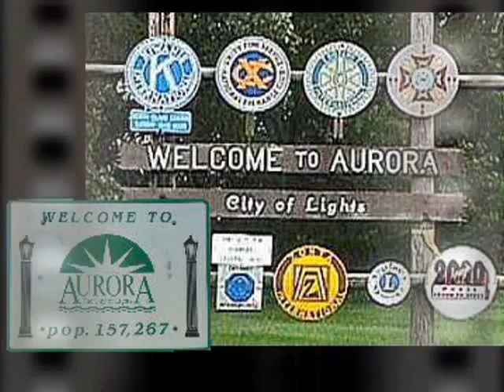Matt Harrington & The BACK MATT FANS Joins with Aurora with Peter Gunn Theme.wmv